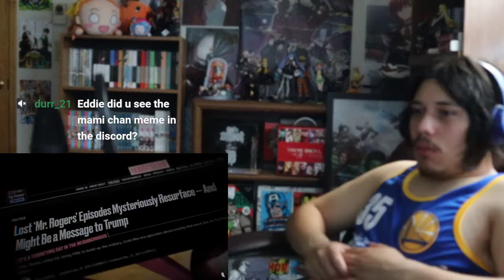Lost Media Found in the Strangest Ways | blameitonjorge REACTION